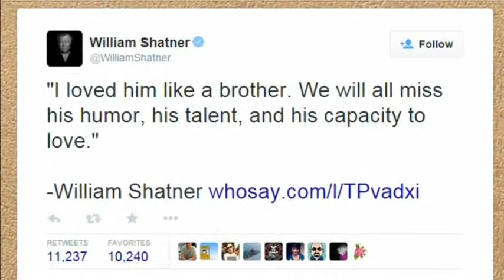5287 R 2-PEOPLE-LEONARD NIMOY-SOCIAL MEDIA REAX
5287 R 2-PEOPLE-LEONARD NIMOY-SOCIAL MEDIA REAX